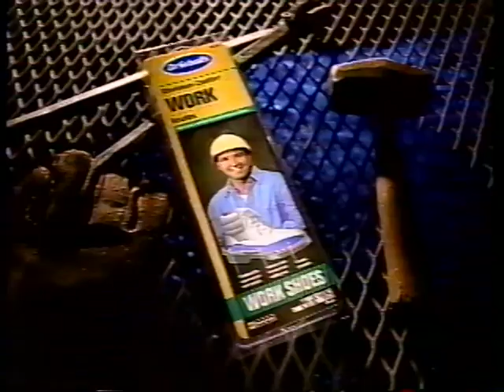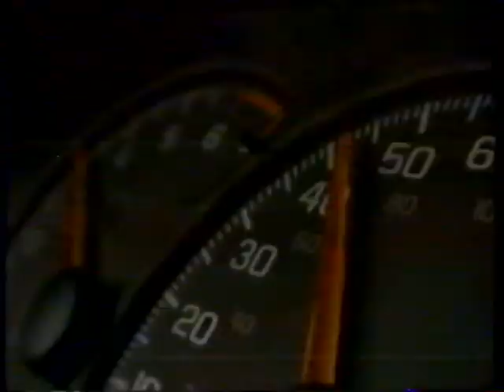Commercial Break 1996 Part 25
- Avon
- Dr. Scholl's Work Insoles
- Rold Gold Pretzels
- Sears Brand Central
- Chevy Camaro